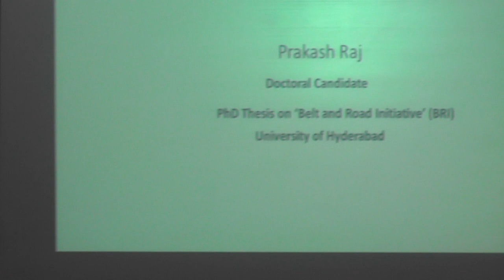Prakash Raj: Perspectives on the China-Pakistan Economic Corridor (CPEC) in China and Pakistan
Prakash Raj, Doctoral Candidate, University of Hyderabad, on "Emanating Perspectives on the China-Pakistan Economic Corridor (CPEC) in China and Pakistan," at the Seminar on the China-Pakistan Economic Corridor, November 26, 2022, Hyderabad, India (The views expressed here are personal).